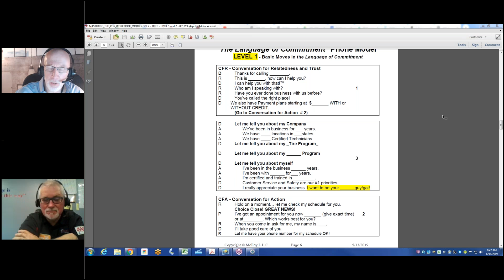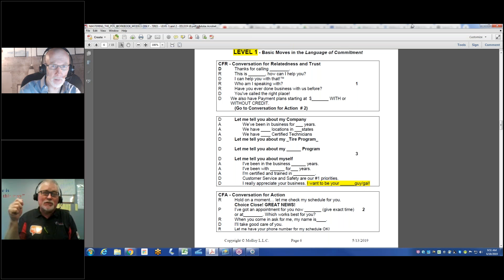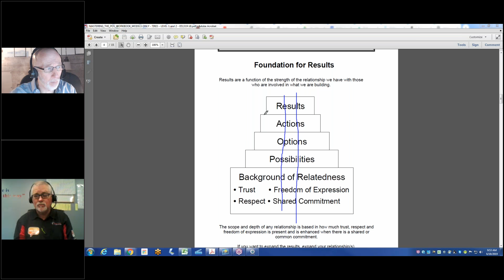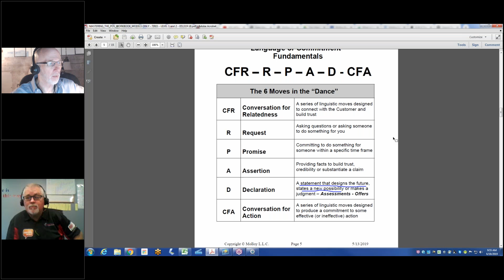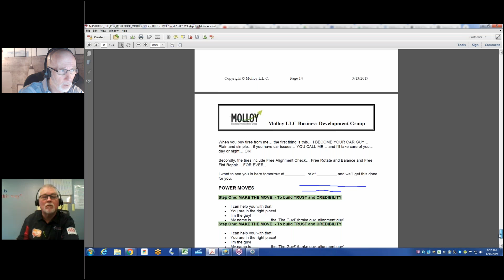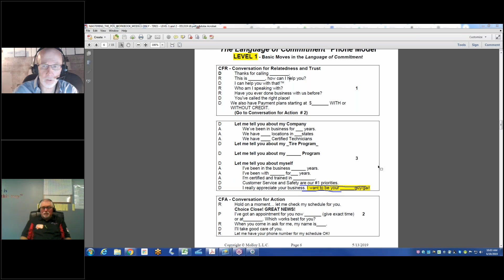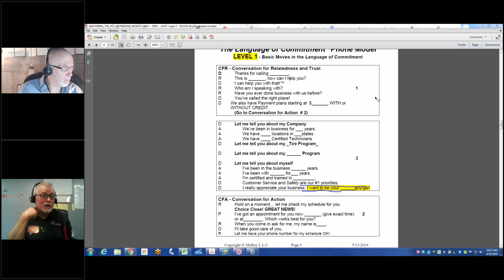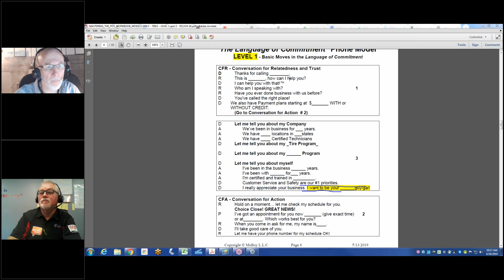Generate Personal Power Early and Often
👉20% Annual Growth Blueprint
📕22 Page PDF DOWNLOAD
* Outlines the Molloy Process in Detail
* Become a Commitment Based Operation
* Grow Sales Dramatically

👉Power Sales Moves
📗10 Page PDF DOWNLOAD
* ONE POWER MOVE so powerful it will change your selling career forever
* Examples of exactly how to use it in several industries

👉Weekly Wednesday Webinars Generate Power Early and Often - THAT'S WHAT PEOPLE WANT! Randy and Dan working with students in a Power Sales Training